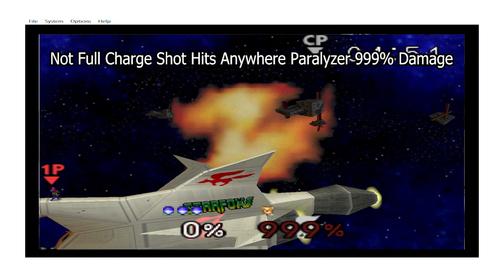SSB64 Samus Cheat Codes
Super Smash Bros 64 - Project 64 1.6/1.0 U NTSC

𝗕𝗹𝗮𝗰𝗸 𝗖𝗼𝗹𝗼𝗿𝗲𝗱 𝗦𝗮𝗺𝘂𝘀 (training mode planet zebes only)
8030FF08 FFFF - (black color moves around body when you use bomb)

𝗦𝗮𝗺𝘂𝘀 𝗡𝗲𝘂𝘁𝗿𝗮𝗹𝗮𝗶𝗿 𝗘𝘅𝘁𝗲𝗻𝗱𝘀 𝗔𝗿𝗺 𝗙𝗼𝗿𝘄𝗮𝗿𝗱 (training mode planet zebes only)
8030E2CA 0000

𝗦𝗮𝗺𝘂𝘀 𝗙𝗮𝘀𝘁 𝗗𝗼𝘄𝗻𝗮𝗶𝗿 (training mode planet zebes only)
8030E5FA 0000

𝗦𝗮𝗺𝘂𝘀 𝗟𝗲𝗴𝘀 𝗦𝗽𝗹𝗶𝘁 𝗕𝗮𝗰𝗸𝗮𝗶𝗿 (training mode planet zebes only)
8030E6CC 0000

𝗦𝗮𝗺𝘂𝘀 𝗨𝗽 𝗦𝗽𝗲𝗰𝗶𝗮𝗹 𝗚𝗼𝗲𝘀 𝗛𝗶𝗴𝗵𝗲𝗿 (training mode planet zebes only)
8030E7AC 0000

𝗦𝗮𝗺𝘂𝘀 𝗛𝗼𝗼𝗸 𝗗𝗼𝘄𝗻𝘄𝗮𝗿𝗱 𝗔𝗻𝗶𝗺𝗮𝘁𝗶𝗼𝗻 (training mode planet zebes only)
8030E7CC 0000

𝗦𝗮𝗺𝘂𝘀 𝗙𝗼𝗿𝘄𝗮𝗿𝗱𝗮𝗶𝗿 𝗡𝗼 𝗙𝗹𝗶𝗽 (training mode planet zebes only)
8030E8BB 0000 (can do running glitch)
when running let go of the forward button and hold back button
from left or right or right to left.

𝗙𝘂𝗹𝗹 𝗖𝗵𝗮𝗿𝗴𝗲 𝗦𝗵𝗼𝘁 𝗦𝗽𝗲𝗲𝗱 𝗠𝗼𝗱𝗶𝗳𝗶𝗲𝗿 𝗧𝗥𝗔𝗣 (all modes + any stage)
81188FEB 4000
81188FEC 1000

𝗙𝘂𝗹𝗹 𝗖𝗵𝗮𝗿𝗴𝗲 𝗦𝗵𝗼𝘁 𝗦𝗽𝗲𝗲𝗱 𝗠𝗼𝗱𝗶𝗳𝗶𝗲𝗿 𝗦𝗟𝗢𝗪 (all modes + any stage)
81188FEB 4000
81188FEC 4150

𝗙𝘂𝗹𝗹 𝗖𝗵𝗮𝗿𝗴𝗲 𝗦𝗵𝗼𝘁 𝗦𝗽𝗲𝗲𝗱 𝗠𝗼𝗱𝗶𝗳𝗶𝗲𝗿 𝗙𝗔𝗦𝗧 (all modes + any stage)
81188FEB 4000
81188FEC 4350

𝗔𝗶𝗿 𝗖𝗵𝗮𝗿𝗴𝗲 𝗦𝗵𝗼𝘁 𝗛𝗶𝘁𝘀 𝗔𝗻𝘆𝘄𝗵𝗲𝗿𝗲 (all modes + any stage)
81188F1F 4000

𝗦𝗮𝗺𝘂𝘀 𝗗𝗶𝗳𝗳𝗲𝗿𝗲𝗻𝘁 𝗣𝗮𝗹𝗲𝘁𝘁𝗲 𝗦𝘄𝗮𝗽𝘀 𝗜𝗻 𝟭𝗣 𝗚𝗮𝗺𝗲
800A4B3E 0004 = BlueSamus
0001-pink
0002-dark
0003-green

𝗡𝗼𝘁 𝗙𝘂𝗹𝗹𝘆 𝗖𝗵𝗮𝗿𝗴𝗲𝗱 𝗦𝗰𝗿𝗲𝗲𝗻 𝗦𝗵𝗼𝘁 𝗛𝗶𝘁𝘀 𝗔𝗻𝘆𝘄𝗵𝗲𝗿𝗲 𝟰𝟬/𝟱𝟬% 𝗗𝗮𝗺𝗮𝗴𝗲 (all modes + any stage)
81188F58 4000
81188F62 0035
81188F64 4000

𝗡𝗼𝘁 𝗙𝘂𝗹𝗹𝘆 𝗖𝗵𝗮𝗿𝗴𝗲𝗱 𝗦𝗰𝗿𝗲𝗲𝗻 𝗦𝗵𝗼𝘁 𝗛𝗶𝘁𝘀 𝗔𝗻𝘆𝘄𝗵𝗲𝗿𝗲 𝟵𝟵𝟵% 𝗗𝗮𝗺𝗮𝗴𝗲 𝗣𝗮𝗿𝗮𝗹𝘆𝘇𝗲𝗿 (all modes + any stage)
81188F58 4000
81188F62 4000
81188F64 4000

Syzic - Sorry For Myself